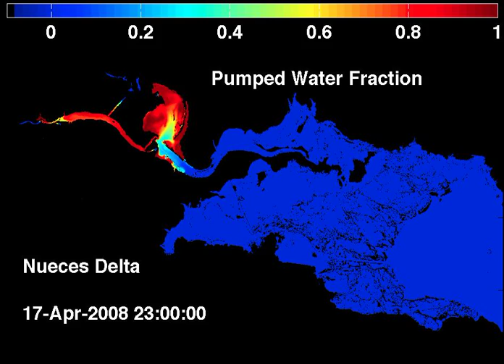Pumped Water Fraction (2 pumps): Nueces Delta April 2008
DESCRIPTION: Pumped water fraction for April 2008 with 2 pumps operating in Rincon Pipeline.
MODELl: uncalibrated PC2. Simulation date: 2011 05.
FILE: PumpedWater_200804_2pump.avi
ACKNOWLEDGMENTS:
 - Model developed by Ben.R. Hodges at the University of Texas at Austin, Center for Research in Water Resources.
 - Nueces Delta analysis by Andrea J. Ryan.
 - Bathymetry data courtesy of CCBEP and LiDAR data processed by J. Gibeaut, Texas A&M Corpus Christi.
 - Model forcing data provided Nueces River Authority, TCOON, NOAA, CBBEP, USGS.
 - Funding provided by Coastal Bend and Bays Estuary Program, City of Corpus Christi, US Army Corps of Engineers, National Science Foundation.